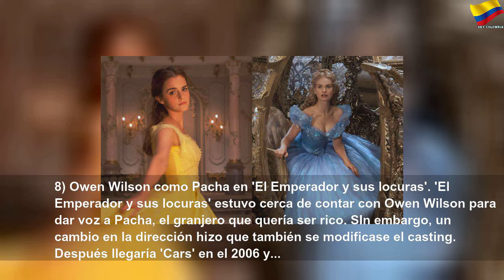Estrellas de Disney que casi vemos en otro papel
Estrellas de Disney que casi vemos en otro papel | Orange Month